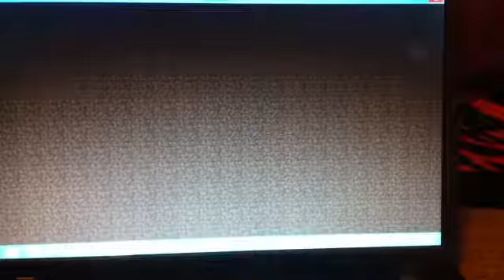Pinkmenslap mini game